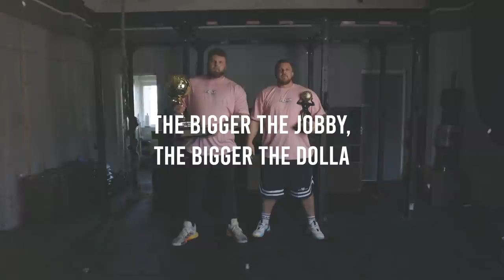THE DAY BEFORE THE WORLD'S STRONGEST MAN FINAL!